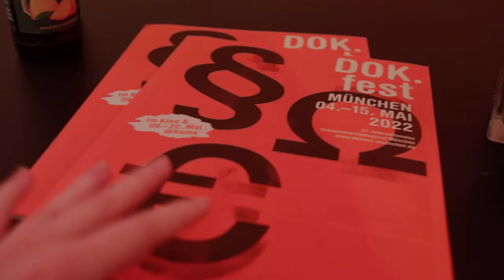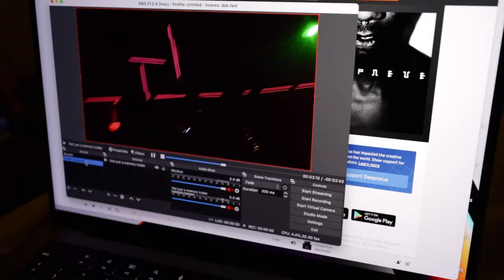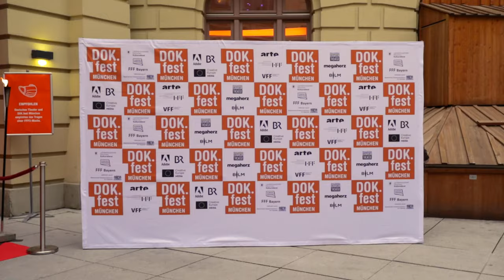Not Just Inspiration | Coaching Vlog With Filmmakers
What’s the true essence of inspiration? Join me on my new coaching vlog adventure as I follow Berlin filmmakers and musicians, documenting the behind-the-scenes of pitching at one of Europe's largest documentary film festivals, all while undergoing my own creative journey as an online coach. Enjoy!

Hey 👋 I’m Christine! I work with people like you growing personally and professionally. I'm a psychologist, certified Integral Coach and Business Coach and member of the International Coaching Federation. Living in Berlin, I find my creative outlet, energy and inspiration in writing, vlogging and – of course! – online coaching. Drawing from my background as a longtime musician, I love to bring my improvisational approach to everything I do.

▸ Online Coaching: Everything You Need to Know About Virtual Coaching
▸ New Research: Does Business Coaching Work?
▸ Personal Coaching Online: What, How, and Why at All?